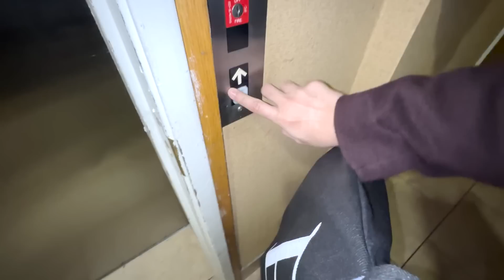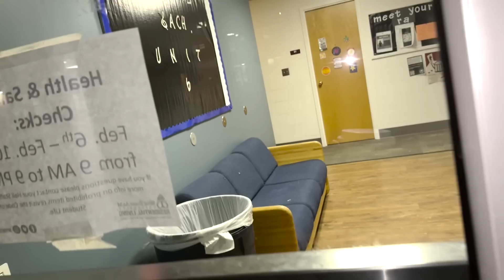Meri Job Nay University Wapis Bhej Diya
Equipment I use:      iPhone 14 pro